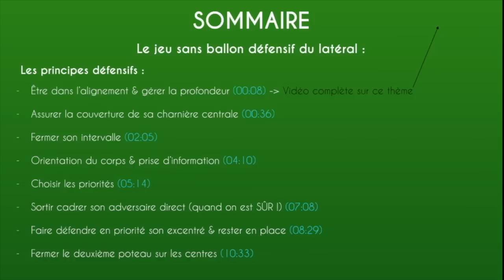Le jeu sans ballon défensif du latéral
Analyse d’un des postes les plus complexe tactiquement aujourd’hui dans le football ; le latéral.
Décryptage de son jeu sans ballon défensif. Quel comportement, quels déplacements, quel placement avoir lorsque son équipe n’a pas le ballon…

Les principes défensifs :
- Être dans l’alignement & gérer la profondeur (00:08)
- Assurer la couverture de sa charnière centrale (00:36)
- Fermer son intervalle (02:05)
- Orientation du corps & prise d’information (04:10)
- Choisir les priorités (05:14)
- Sortir cadrer son adversaire direct (quand on est SÛR !) (07:08)
- Faire défendre en priorité son excentré & rester en place (08:29)
- Fermer le deuxième poteau sur les centres (10:33)